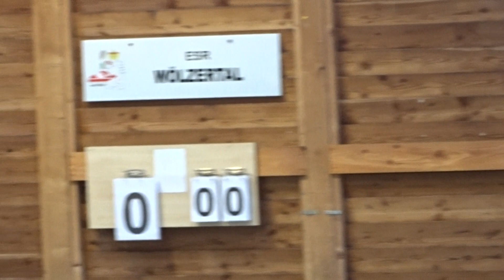2/8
LM Stocksport ESR Oberwölz-Wenigzell